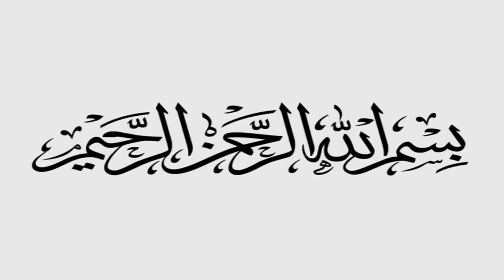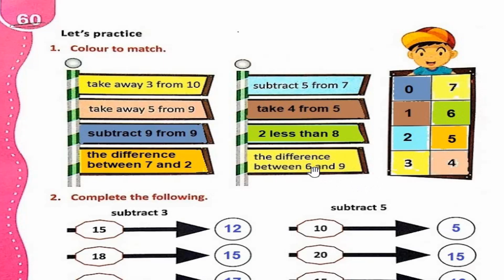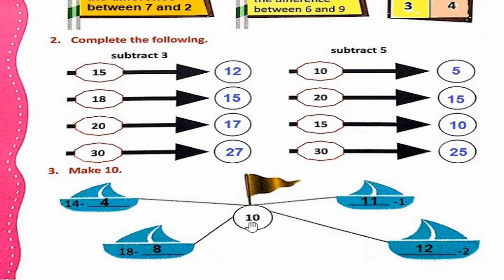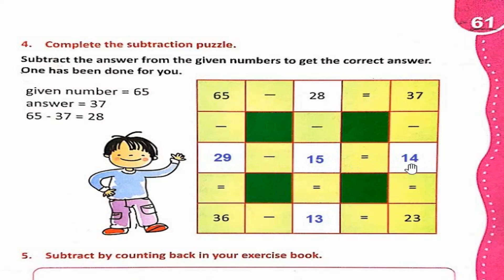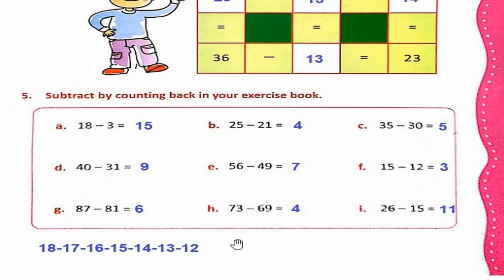The Smart School, Grade 1 Mathematics Lesson 18 , Unit 3, Page 60-61. Subtraction within 100.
The Smart School, Class 1 Mathematics Lesson 18 , Unit 3, Page 60-61. Subtraction within 100.

Class 4 Mathematics The Smart School ( Single National Curriculum).

as criticism, comment, news reporting, teaching, scholarship, education and research.